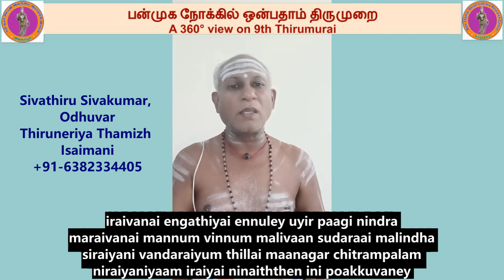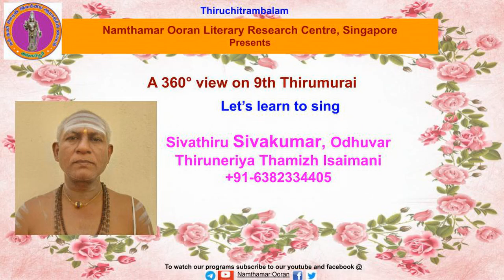Let’s learn to sing - 9.25.5 Thiruvaliyamudhanar - Koyil (iraivanai engathiyai...)